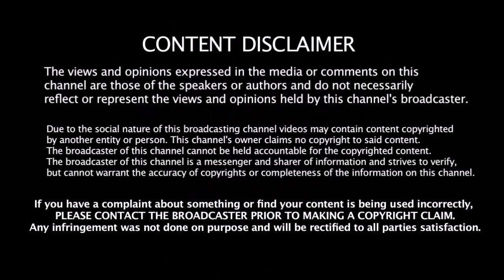இவர் மட்டும் இல்லைனா இந்தியா ஒரு மொக்க டீம் இந்திய அணியை கலாய்த்த Andre Russell